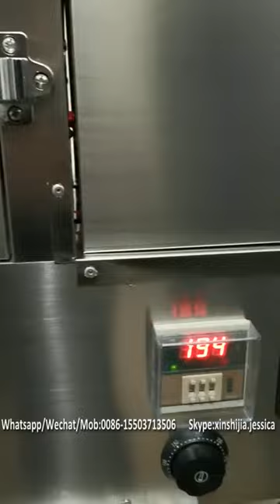pizza cone machine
Popular high quality umbrella shape cone pizza edible waffle ice cream cup maker moulder former machine.
Description
Cone pizza making equipments mainly include cone pizza forming machine and rotary pizza oven.They are made up of high quality stainless steel material,can make many different delicious taste cone pizza.

Features:
1.Pizza cone mould size:Diameter60mm*Height140mm*Thickness6mm
2.The material of mould is made of aluminum
3.The machine has temperature controller to set up and adjust working temperature of the upper mould and lower mould
4.The machine has the calculagraph to set up adjust working time
5.The machine has two limit switches to control the operation of the upper and lower mould
6.When machine come accross problem,press emergency botton to stop working